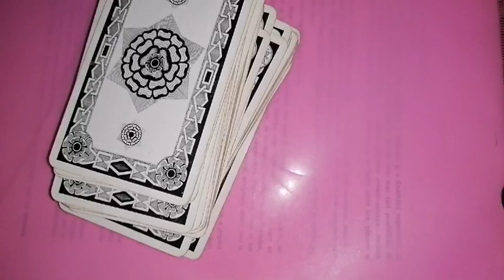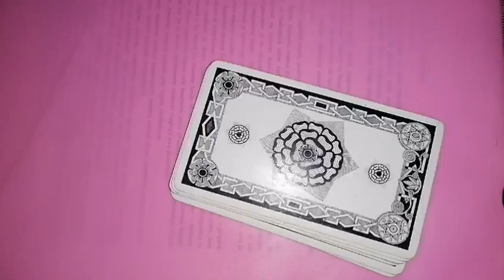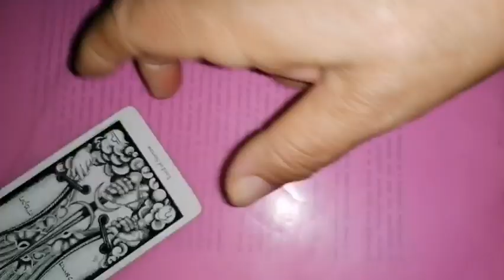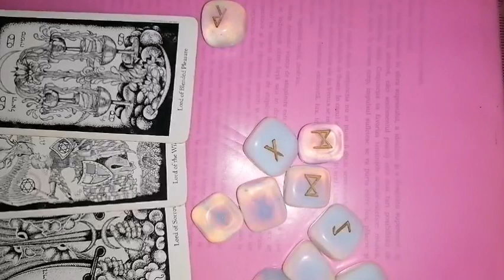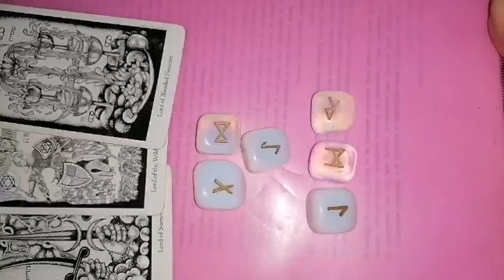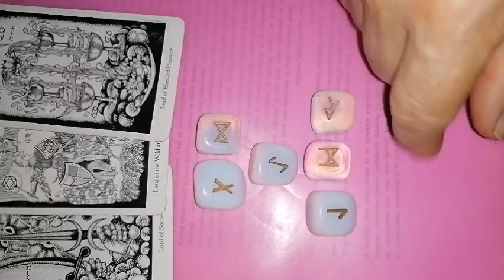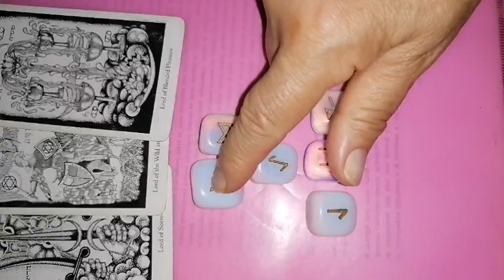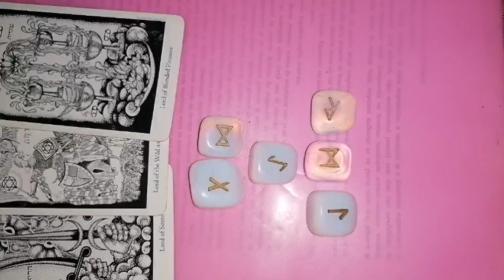PESTI Luna plină din Pești în 31 august 2023